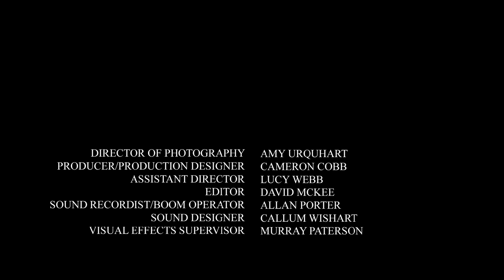THE BLACK WATCH - Award Winning WW2 Short Film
(Full cast & crew to follow)